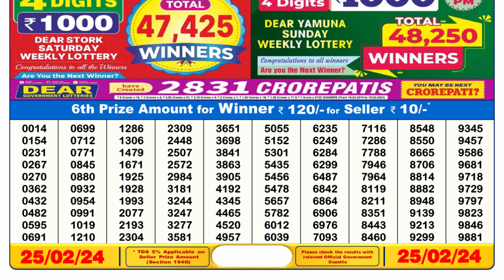🔴Dear Lottery Sambad Live 6pm today 25.02.24 Nagaland State Lottery Result